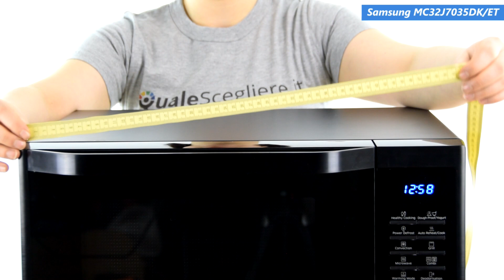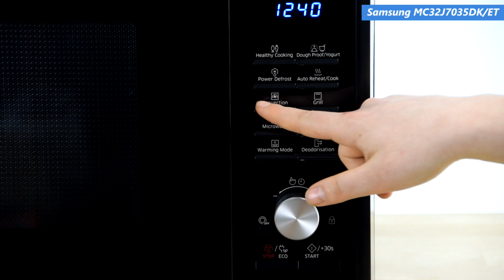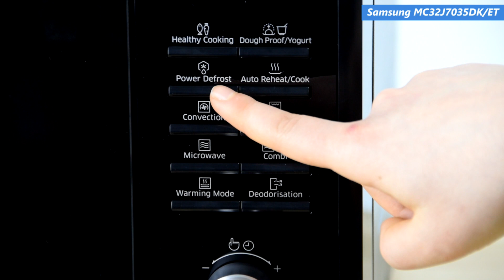Samsung MC32J7035DK/ET | Le recensioni di QualeScegliere.it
In questo video analizziamo il forno a microonde Samsung MC32J7035DK/ET, un modello appartenente ad una fascia di prezzo medio alta.
Consultate la nostra recensione completa se volete scoprire tutte le caratteristiche di questo modello.